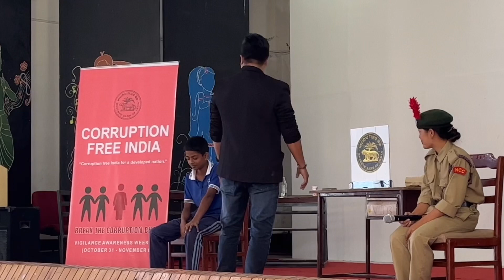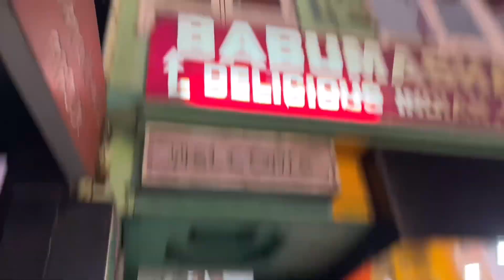Magic In Sikkim||Shain Gurung Magic|| Sikkim Vlog